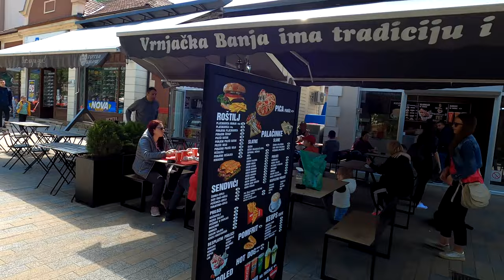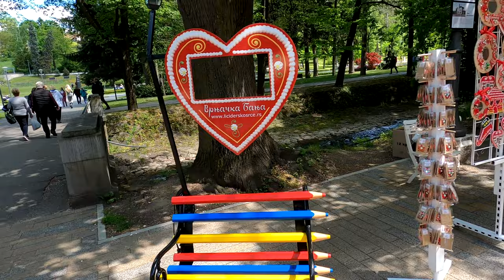VRNJACKA BANJA - Health Resort - SERBIA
Vrnjačka Banja is a town and municipality located in the Raška District of central Serbia. The population of the town is 10,065 inhabitants, while the population of the municipality is 27,527 inhabitants.

Vrnjačka Banja has many hot springs with temperatures measuring exactly that of the human body (37.5 degrees Celsius). It is home to a summer music festival Lovefest.

Situated in a great park full of trees with particularly charming houses, Vrnjačka Banja is the most celebrated and most popular spa town of Serbia and at same time, a very attractive recreation center. Surrounding Vrnjačka Banja are UNESCO protected medieval buildings. Other nearby landmarks include the first court of the Serbian Archbishop, the Žiča Monastery and Sopoćani Monastery which both date back to the thirteenth century and the twelfth century Studenica Monastery all of which are located in Ibar River Valley.

It owes its reputation to its therapeutic effects known already to the Roman troops in the second century AD. It was upgraded by the Czech Baron Herder in 1835 after Prince Miloš Obrenović wanted it to be like Karlovy Vary, it has since received people from all of southern Europe, who came to rest or for treatment. Summers are pleasant, and the winter is mild. Natural springs can be found on five mineral water sources well positioned in the park. The warm water (36 degrees Celsius) is ideal for massage and cool (17 degrees Celsius) sufficiently reviving.

The hotels are numerous and have swimming pools and halls for games. In winter, it is convenient for skiing on the Goč, just a few kilometres away. In the summer, Vrnjačka Banja is transformed into one of greatest cultural centres in Serbia: literary soirées in a city library, classical concerts under the column capitals and the festival of the cinema scenario. The restaurants are often on the border of a water current and offer terraces under the trees of the park.

The largest Opanak in the world, in the Guinness World Records since 2006, is the 3.2m shoe, size 450, weighing 222 kg (489 lb), made by opančar Slavko Strugarević, from Vrnjačka Banja, Serbia.